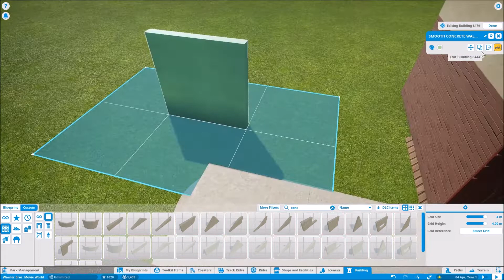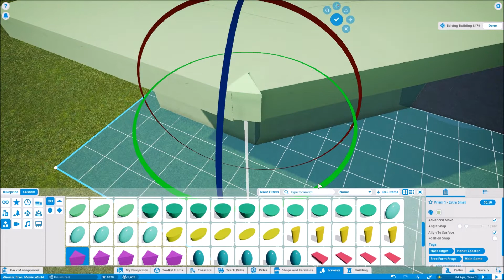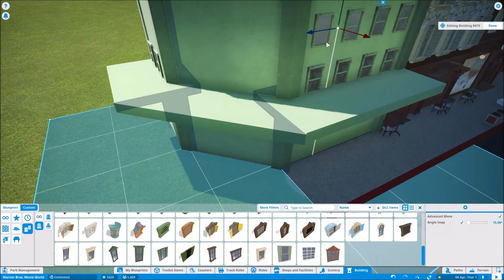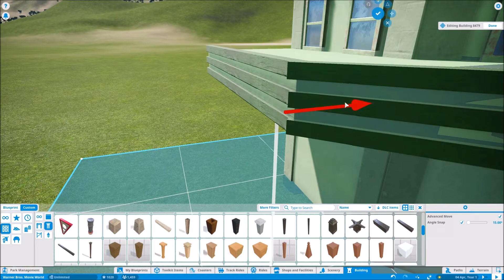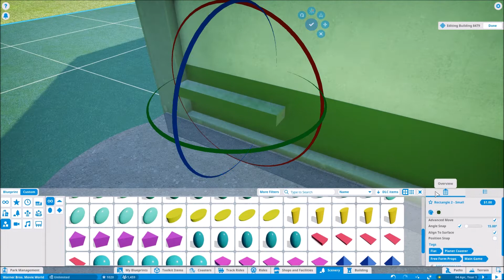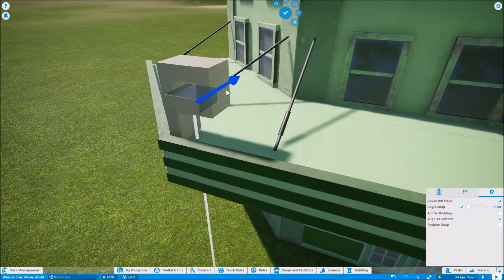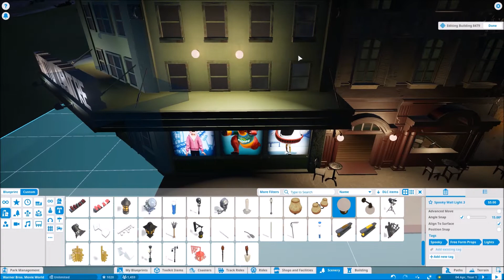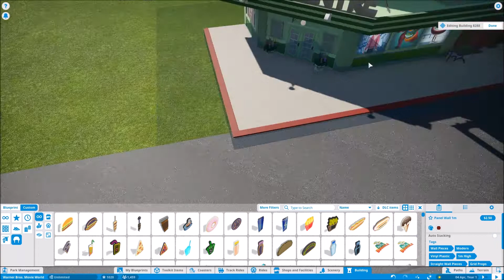Planet Coaster | Warner Bros Movie World | Ep. 32 - Photo Centre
Hey everyone. Today I am continuing work on main street. I build the Photo Centre building, which was an interesting build to do. Hope you enjoy it.

Co-Editor/Art Director - Fox (thanks for all the help).

Other music is from Planet Coaster.